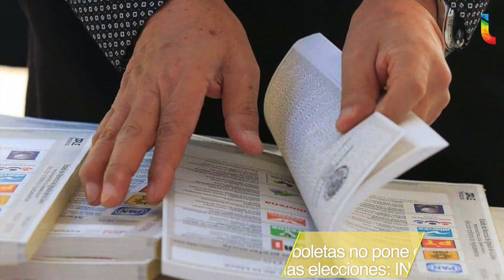Noticias más relevantes del día (28 de junio de 2018)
¡Feliz jueves! Entérate de las noticias más relevantes del día:

*Candidatos a la Presidencia cierran campañas en distintos puntos del país

*EPN pide a mexicanos acudir a las urnas con plena confianza

*Robo de boletas no pone en riesgo las elecciones: INE

*Nueva Alianza pide cancelar el registro de Carpinteyro a la Jefatura de Gobierno

*Donald Trump se reunirá con Vladimir Putin el próximo 16 de julio

*México se enfrentará contra Brasil en octavos de final de Rusia 2018

*Dólar cotiza a la venta en 20.12 pesos en el AICM

Un día como hoy, pero de 1968, nace el cantante puertorriqueño Chayanne